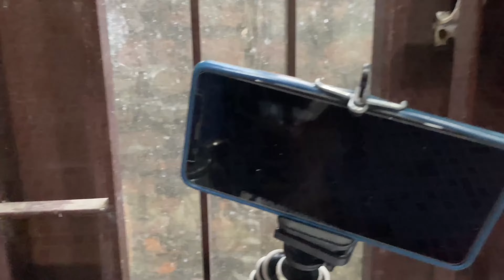Gorilla Tripod For Mobile And Camera Rs.140, Vlogging, Unboxing, Review | Hindi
Tygot Gorilla Tripod
XGMO 12" Inch Gorilla Tripod

Hello guys, welcome to 'Rofiqul Designs & Tech'. My name is Rofiqul Islam

In this video I am going to unbox and review a multipurpose gorilla tripod which can be used in vlogging, photography, videography, lighting etc. You can this gorilla tripod with any mobilephones, camera, DSLR, ring light etc.

Links For iPhones & Accessories ad

iPhone 12
iPhone 12 Pro
iPhone 13
iPhone 13 Mini
iPhone 13 Pro

iPhone RhinoShield MOD NX Case
iPhone RhinoShield Solid SuitCase
Apple Lightning To 3.5mm Adapter
Boat MFI Certified USB To Lightning Cable
Boat MFI Certified Type C To Lightning Cable
Apple 20W USB C Adapter
Belkin Magnetic Charging Stand

Best Budget Case 1
Best Budget Case 2
Best Budget Case 3

My Studio Setup ad
iPhone 12
Boya BY-M1 Mic
Ring Light With Stand
Overhead Mobile Stand
Table Mobile Stand
Gorilla Tripod

If you have freelancing work or graphic designing like logo, poster, banner, business card, brochure designing, photo edit and a lot.